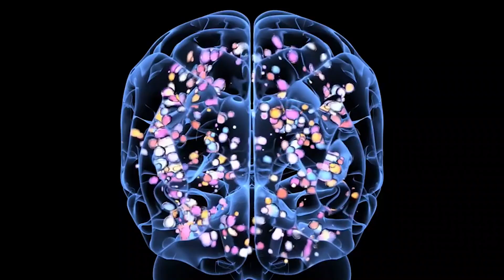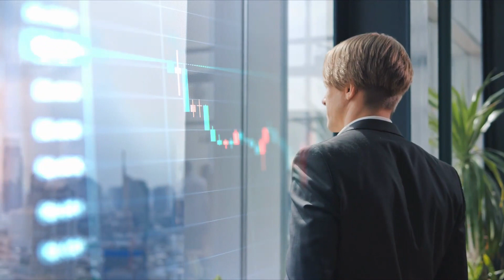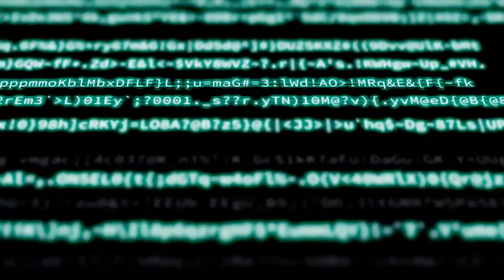SINGULARITY TIMELINE | EVOLUTION OF ARTIFICIAL INTELLIGENCE + AGI + ASI (2023 - 2100¹⁰⁰)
This video is about SINGULARITY TIMELINE | EVOLUTION OF ARTIFICIAL INTELLIGENCE + AGI + ASI (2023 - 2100¹⁰⁰)

AI! And I have a lot to tell you. Yes, most of them are my fears for the future, but I also have to tell you about breathtaking AI interventions. I know I can never stop reading and searching and telling you about AI, and you also can’t help but watch and learn so much about AI.